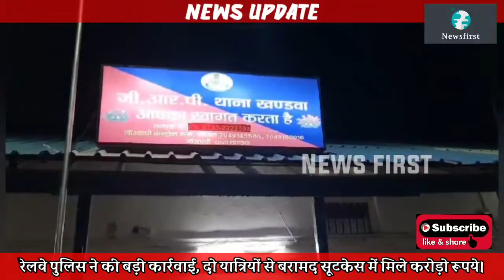Khandwa-दो संदिग्धों से 3 करोड़ 20 रुपए बरामद,आरपीएफ की बड़ी कार्रवाई..देखिए पूरी खबर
Khandwa-दो संदिग्धों से 3 करोड़ 20 रुपए बरामद,आरपीएफ की बड़ी कार्रवाई।@NewsfirstKnw